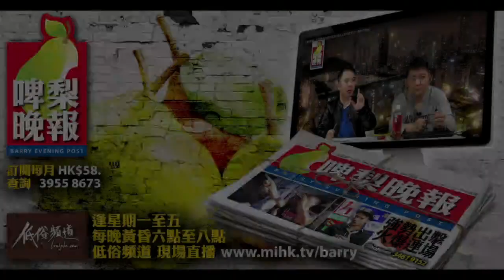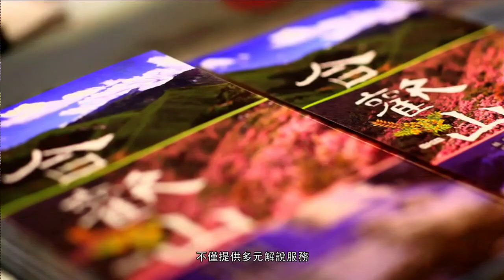啤梨晚報 - 2017台灣團吹雞：太魯閣之美/美國大選最新形勢/沒有香港人的東莞甚麼也不是 - 20161108d